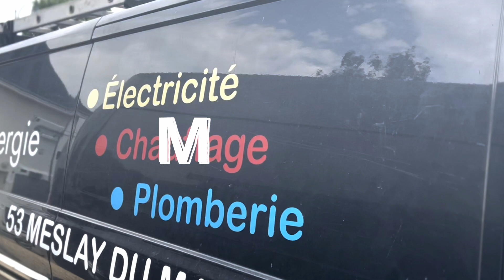Interview Rafraîchir par le plafond - Episode 2 - le chauffagiste qui pose le plafond chauffant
Rafraîchir par le plafond - Episode 2
📹L'interview de MAY'ENERGIE📹
Bon été ! 🏡☀️🧊
Alexandre nous explique sa rencontre avec le plafond chauffant rafraîchissant Acosi+ de Thermacome. Chauffagiste il nous explique sont point de vue de professionnel.